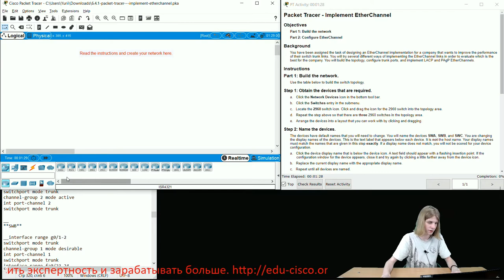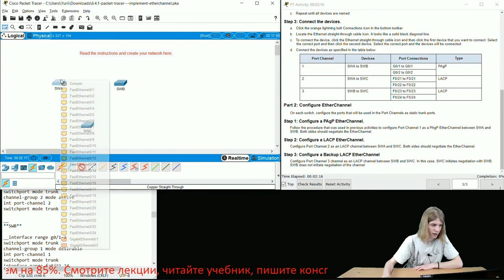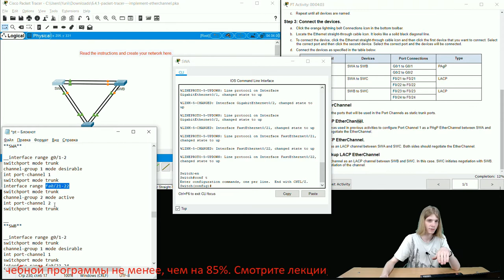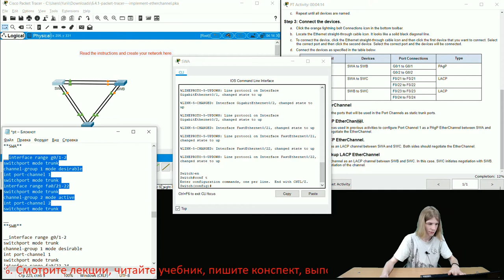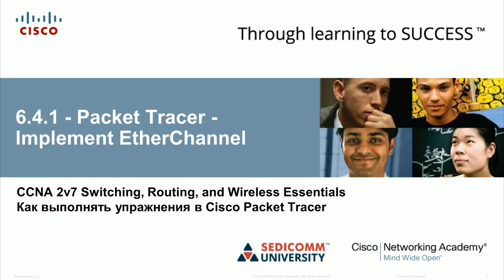Курс Молодого Бойца Cisco Часть 2 2021 CCNA SRWE 6.4.1 Cisco Packet Tracer – Implement EtherChannel